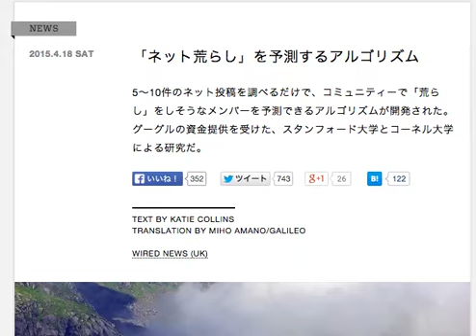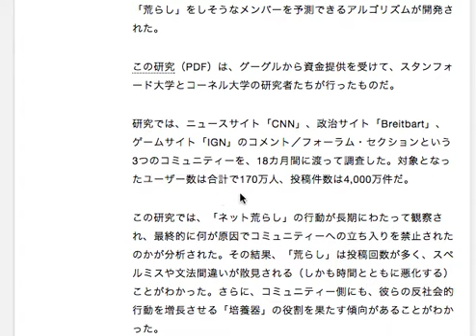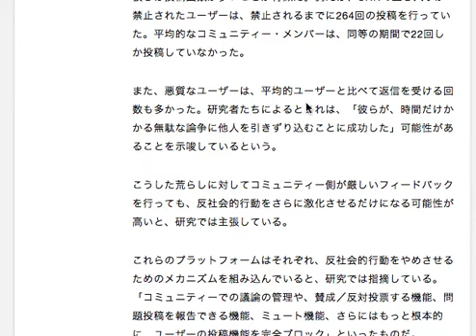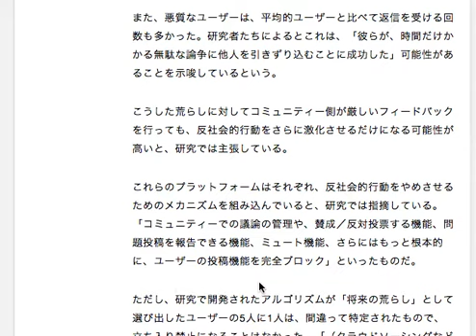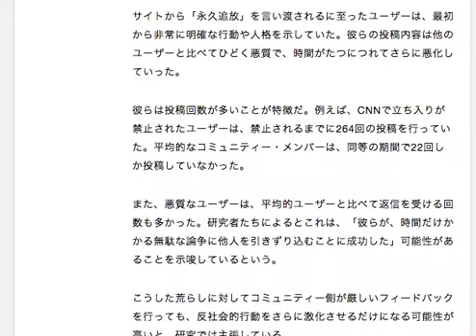「ネット荒らし」を予測アルゴリズム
ネット荒らしという言葉をご存知ですか？
顔が見えない分、かなり行動に問題がある人達のことを指したりします。

そういった方たちに対して
アルゴリズムで撃退する仕組みを考えた人たちがいました。

ココらへんのことは、長くネットビジネスを行ったり、ECビジネスを行っている人たちなら、悩ましいことだったのかもしれませんので
どのように発展していくか楽しみですね。